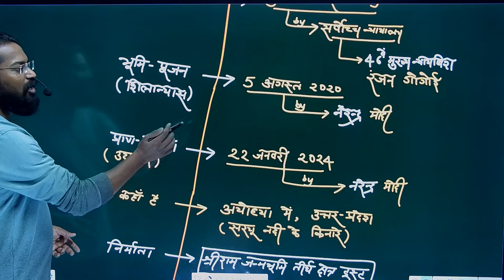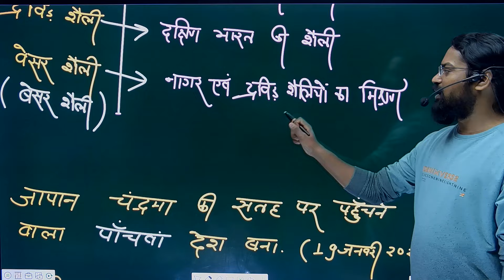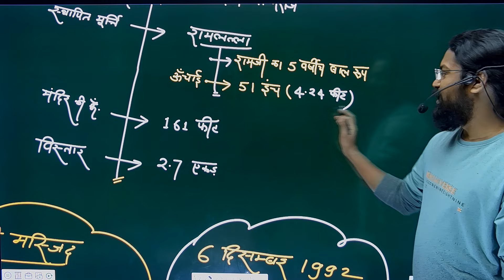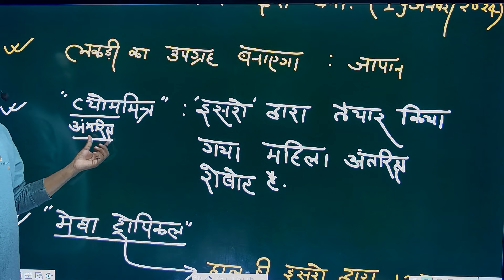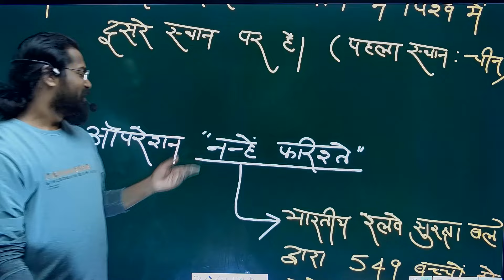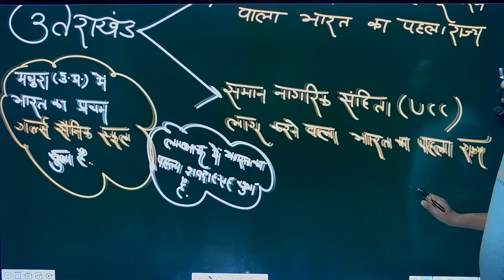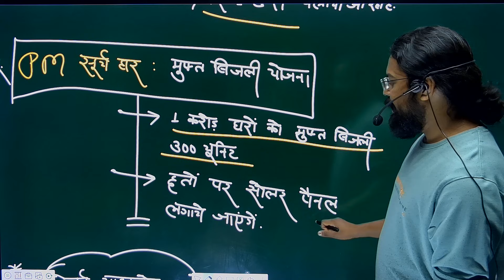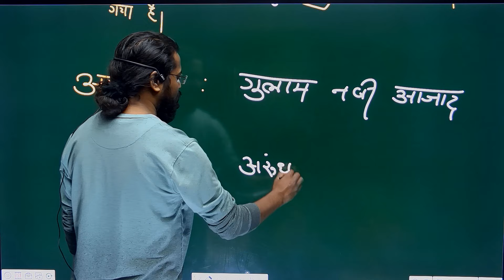Ram mandir Current_Affairs By- raj_rajesh_raj raj_rajesh_raj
⭐⭐⭐⭐ संबोधि G.K-G.S क्लासेस ⭐⭐⭐⭐
➡️➡️➡️➡️ ऑफलाइन सेंटर
1-पावर ग्रिड के नजदीक, जहानाबाद रोड, मसौढ़ी पटना
2-रेलवे स्टेशन के नजदीक,सब्जी मंडी के सामने,जहानाबाद